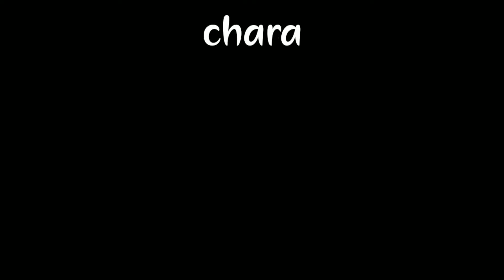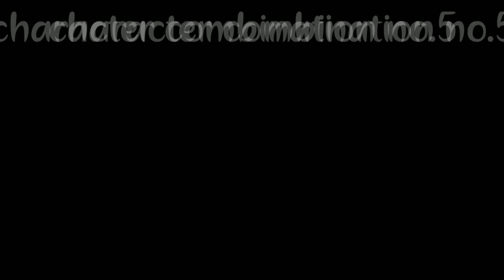New Latest Character Skill Combo for Clash Squad After Update for Mobile : Freefire Battlegrounds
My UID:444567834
Send me friend request to play with me😘😘😘

OverPower Gameplay Garena Free Fire Live Streamer From India Killing Player with LOUD Volume Spy Like James Bond 007 Level Up to 68.

 1.Garena Free Fire Indonesia Live
 2.Garena Free Fire Brazil Live
 3.Garena Free Fire Brasil Live
 4.Garena Free Fire India Live
 5.Garena Free Fire Singapore Live
 6.Garena Free Fire Thailand Live

Keep supporting❤❤❤